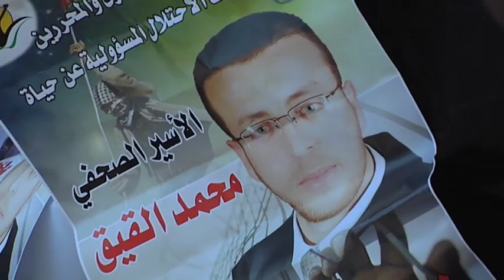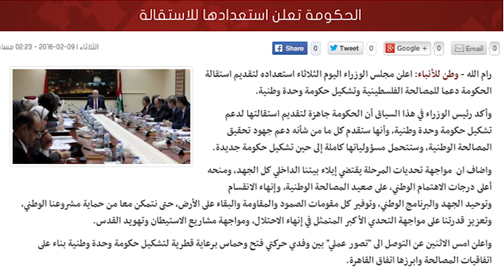موجز الاخبار 9-2-2016